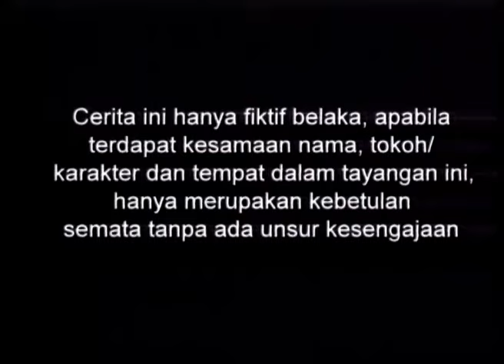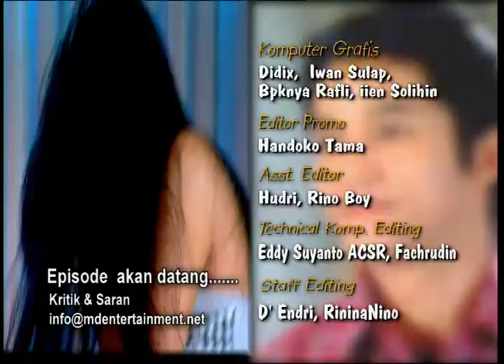Cinta Fitri Season 02 - Episode 29